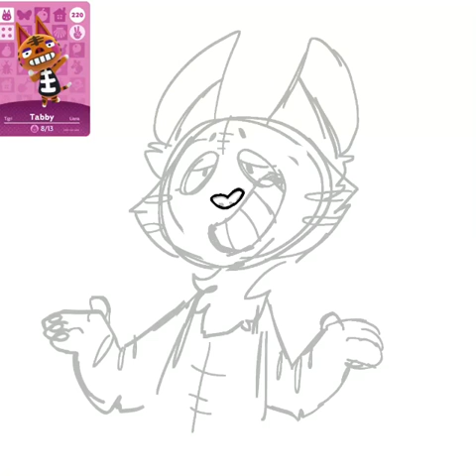tabby (speedpaint)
i love tabby animal crossing

song: kk metal

for the sake of coppa uhhhhh fuck fuck shit shit bitch ass pee